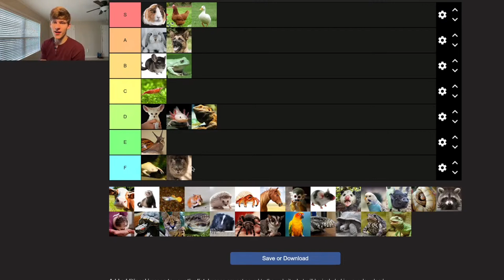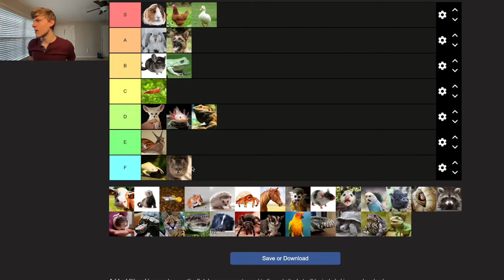Cats are the worst!